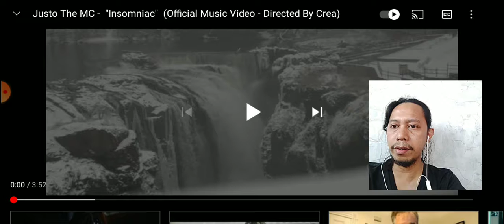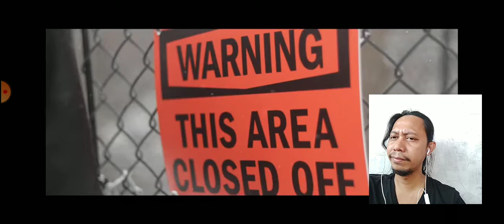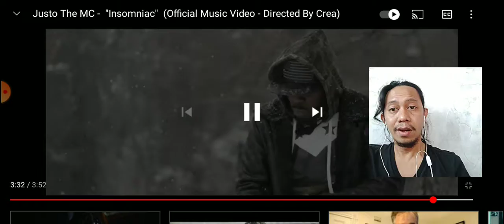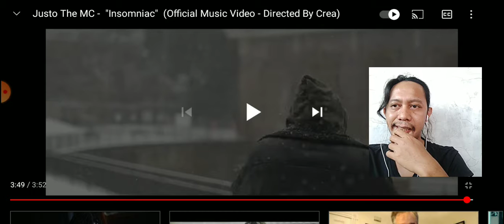REACTION VIDEO #9 : Justo the MC - Insomniac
The experienced MC from Brooklyn, NYC.
Justo The MC.

dig & follow

Means the world for me. Thank You.